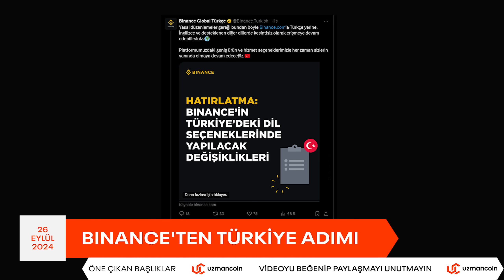"Altcoin Boğa Sezonu Eşiğindeyiz" | Kripto Gündemi | uzmancoin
0:00 Giriş
0:14 Binance'ten Türkiye adımı
0:35 Bitcoin için cuma günü kritik
1:09 Glassnode kurucuları: Altcoin boğası yaklaşıyor
1:40 Binance'ten yeni işlem seçeneği
2:01 Diyarbakır'da kripto tuzağı
2:39 Çin, kriptoya kaçıyor

Binance, Türkiye’deki yasalara uyum sağlamak için 27 Eylül günü itibaryla Türkçe dil seçeneğini kaldıracağını açıkladı. Borsadan yapılan resmi açıklamada, “Uyum hedefimiz ve kullanıcılarımıza kesintisiz hizmet sunma taahhüdümüzün bir parçası olarak,  Binance.com web sitesi ve uygulamasındaki Türkçe dil seçeneği 27 Eylül itibarıyla kaldırılacaktır.” denildi.

Kripto para piyasaları için cuma günü hareketli geçebilir. En büyük kripto opsiyon borsası Deribit'te 5.8 milyar dolarlık Bitcoin opsiyonunun vadesi yarın dolacak. Ether sözleşmelerinde ise bu rakam 1.9 milyar dolar civarında bulunuyor. Borsa CEO'su Luuk Strijers konuyla ilgili açıklamasında, "Bu durum, piyasada önemli bir hareketlilik ve volatilite yaratabilir.” dedi. Bitcoin açık pozisyonlarının yaklaşık %20'lik kısmının kârlı bir duruma geldiği görülüyor. Pozisyonların kapatılması veya uzatılması piyasa dalgalanmalarının da şiddetini belirleyecek.

Zincir üstü analiz firması Glassnode'un kurucuları altcoin'lerde boğa sezonunun yaklaştığı düşüncesindeler. X üzerinde ortak bir hesaptan piyasayı yorumlayan, iki kurucu Jan Happel ve Yann Allemann,  altcoin’lerde artık boğa sezonunun yaklaştığını söylediler. İkili, son yorumlarında, "Önce Bitcoin yükselir. Bu klasiktir. Sonra para Ether’e girmeye başlar. Yine de, öncelikle Bitcoin’in ATH rekorunu kırmasını bekleyeceğiz. BTC, keşfedilmemiş topraklara girdiğinde, altcoin boğası da gelecektir" dediler.

Binance borsası, platformda listelenecek token’ların önceden alınabilmesine olanak tanıyan “piyasa öncesi işlemler”i duyurdu. Kullanıcılar, spot listeleme öncesi ilgili token’ı satın alabilecek ya da tam tersi zaten kazanmış oldukları bu token’ları yine erken aşamada satabilecekler. Bu işlemler esnasında da ek işlem ücreti ödenmeyecek.

Diyarbakır'da filmlere konu olacak bir kripto hırsızlığı yaşandı. Dolandırıcılık çetesi, bir kişiye, "sevgili tuzağı" kurarak 140 bin dolarlık Ether çaldı. Mağdur kişiyi, sevgili oldukları yönünde kandıran hırsızlardan biri, onu evine davet etti. Gruptan bir başka kişi ise önceden eve saklandı. İkilinin vakit geçirdiği esnada ise, saklanan kişi, mağdurun telefonundan 54 adet Ether'i bir başka hesaba gönderdi. Hesabının boşaltıldığını evden ayrıldıktan sonra fark eden A.T adlı mağdur kişi, polise gitti. Kamera kayıtları ve kapı zili üzerindeki parmak izleri ise dolandırıcıları ele verdi. Hırsızlar tutuklanarak cezaevine gönderildi.

İki gün önce parasal genişleme adımları açıklayan Çin'de, kripto paralara olan ilginin yeniden büyüdüğü görülüyor. Chainalysis'in 3 yıllık araştırması, haziran ayına kadar olan 9 ayda, Çinlilerin 75 milyar dolarlık kripto işlemi yaptığını gösterdi. İşlemler tezgah üstü olarak da bilinen OTC platformlarından yapıldı. 3 çeyreklik bölümdeki bu rakamın, son 3 senenin de zirvesi olduğu kaydedildi. Çin, 2021'de kripto paraları ülkede tamamen yasaklamıştı.